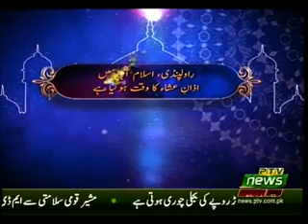SUCH TOU YEH HAI 08 05 2018